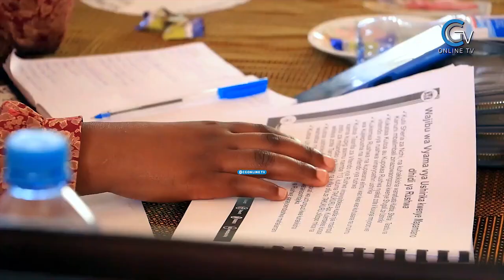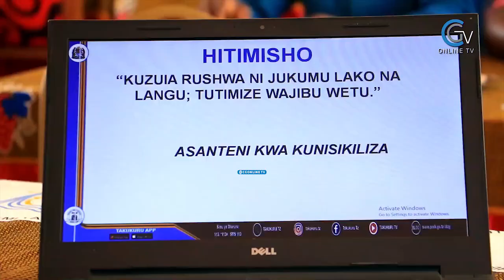VIONGOZI WA VYAMA VIKUU VYA USHIRIKA TABORA WANOLEWA